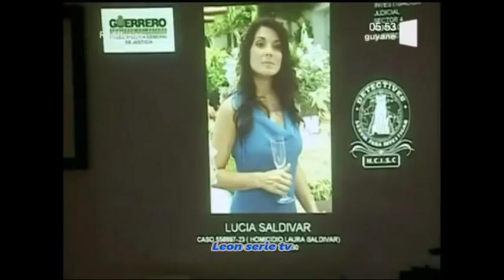marina episode 97 vf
c'est la dernier episode que je publie . Si j'arrive à me décider je recommencerais à publié . À PLUS TARD PEUT ÊTRE . Moi en me brouille pas la tête je publié toujours même si sa prenait un peut de retard et même si je suis qu'un gamin  . il y a toujours des gens qui ne sont pas content .